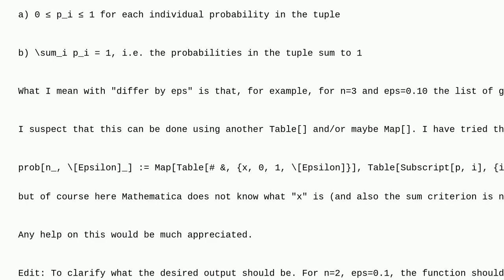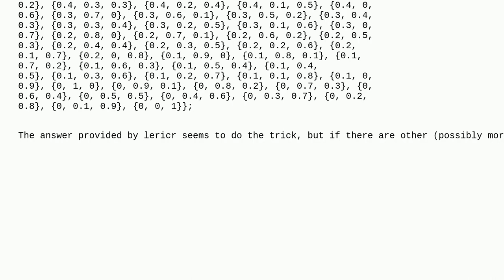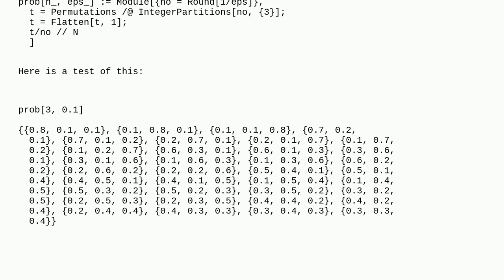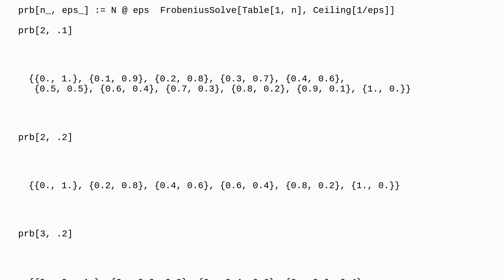Mathematica: Table with additional conditions for the generated objects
Table with additional conditions for the generated objects

A special thanks goes out to the community

  table map list-manipulation